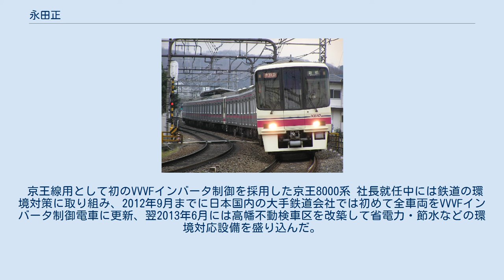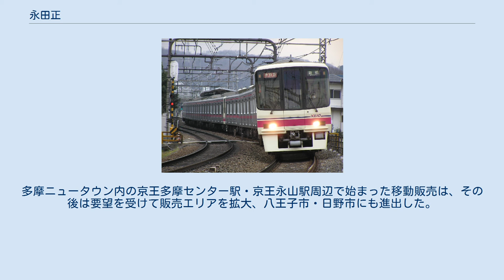永田正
永田 正（ながた ただし、1952年1月23日 - ）は、日本の鉄道実業家。
東京都出身。
1974年3月に立教大学法学部法学科を卒業、同年4月に京王帝都電鉄（現：京王電鉄）入社。
京王電鉄代表取締役会長兼社長を経て、同社代表取締役会長。
 車椅子スロープ付き小型ワンステップバス（日産ディーゼル・RN） 1974年に京王帝都電鉄（当時）に入社後、バス事業を担当する自動車事業部（現：京王電鉄バス）に配属され、約25年のキャリアの大半をバス事業に携わる。
自動車事業部八王子営業所（現：京王電鉄バス八王子営業所）所長に就任、1992年に自動車事業部課長に就任した。
多摩都市モノレールの開業を控え、バス事業の抜本的な収支改善を目指して1997年に分離子会社の京王バス（初代、のちの京王バス東）、2001年には南大沢京王バス（のちの京王バス南）を設立、翌2002年には京王電鉄バスを設立してバス事業の分社化を推進した。
また京王電鉄（当時）と日産ディーゼル（現：UDトラックス）が共同開発した車椅子スロープ付き小型ワンステップバスの日産ディーゼル・RNを導入し、運行コストダウンとバリアフリーを同時に図るなど、バス事業の合理化とともに旅客サービスの向上に務めた。
 2000年6月に関連事業部長、2002年6月に総合企画本部グループ事業部長、2003年6月に人事部長に就任。
2004年6月に取締役に昇格。
2005年6月に取締役経営企画部長、2006年6月に総合企画本部経営企画部長、2007年6月に常務取締役・総合企画本部長に就任。
2009年6月からは代表取締役社長を務め、2010年6月に総合企画本部長に就任した。
 京王線用として初のVVVFインバータ制御を採用した京王8000系 社長就任中には鉄道の環境対策に取り組み、2012年9月までに日本国内の大手鉄道会社では初めて全車両をVVVFインバータ制御電車に更新、翌2013年6月には高幡不動検車区を改築して省電力・節水などの環境対応設備を盛り込んだ。
車両の省エネ対策はその後も推進されている。
 また沿線の地域活性化にも取り組み、2007年に生活支援サービス「京王ほっとネットワーク」を設立、2012年6月には「沿線価値創造部」に発展した。
2013年8月28日には京王電鉄本社所在地の多摩市と包括連携協定を締結、高齢化の進む多摩ニュータウンエリアで京王ほっとネットワークによる移動販売を開始し、会見では「多摩ニュータウンエリアは当社とともに発展してきた」と語った。
多摩ニュータウン内の京王多摩センター駅・京王永山駅周辺で始まった移動販売は、その後は要望を受けて販売エリアを拡大、八王子市・日野市にも進出した。
 2015年6月からは代表取締役会長兼社長に就任、2016年6月に後任の紅村康が代表取締役社長に就任、これに伴い代表取締役会長に就任した。